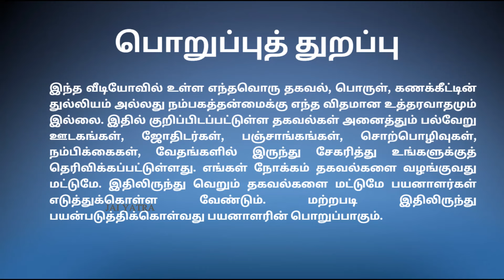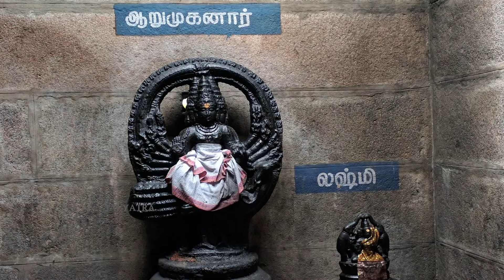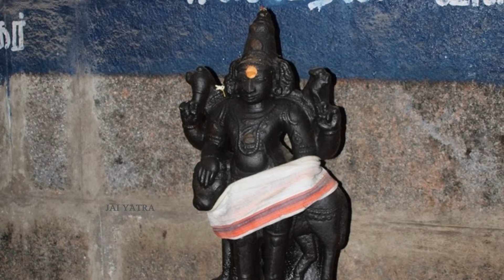ஸ்ரீ பனங்காட்டீஸ்வரர் கோயில்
நீண்ட நெடிய வரலாற்று பின்னணி கொண்ட விளங்கும் இது ஒரு நடுநாட்டுத்  சூரியத்தலம் என்பதும் குறிப்பிடத்தக்கது.  ஆண்டுதோறும் சித்திரை மாதத்தில் முதல் நாளில் தொடங்கி, தொடர்ந்து ஏழு நாட்கள், சிவனுக்கும், அம்பிகைக்கும் சூரியனால் நிகழ்த்தப்படும் சூரியபூஜை அதிசயமும் ஆச்சரியமும் நிறைந்த ஒன்று
பனங்காட்டீசனின் மற்றொரு பெயர் கண்ணமர்ந்த நாயனார், நேத்தோதாரகேஸ்வரர் சுவாமி என்பது. இதன் பொருள் கண் கொடுத்த கடவுள் என்பதாகும். எத்தகைய பார்வைக்கோளாறு உள்ளவரும் இங்குள்ள இறைவனிடம் தஞ்சம் புகுந்தால் அவர்களது குறை நிவர்த்தியாகும் என்பது பக்தர்களின்நம்பிக்கையாக அமைந்துள்ளது.
இவ்வூரில் தீராத பஞ்சாயத்து வழக்குகளில் முடிவாக, அன்னை மெய்யாம்பிகை மீது சத்தியம் செய்யச் சொல்வது வழக்கம். தவறாக பொய் சத்தியம் செய்பவர்கள், அடுத்த எட்டு நாட்களுக்குள் தண்டனை பெறுவது உறுதி என்று இன்றும் இவ்வூர் மக்கள் நம்புகிறார்கள் அவ்வளவு சக்தி வாய்ந்த அன்னையாக இவள் திகழ்கின்றாள்.